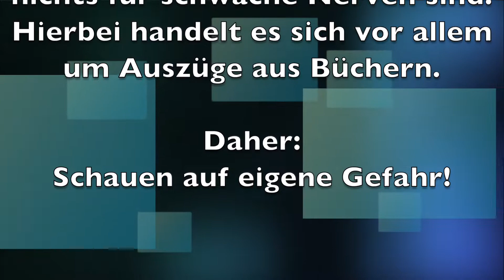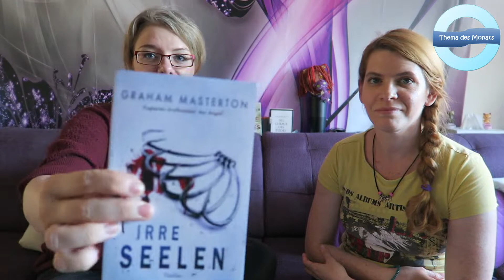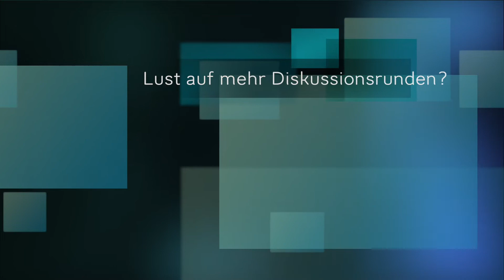[Diskussionsrunde] Nichts für schwache Nerven